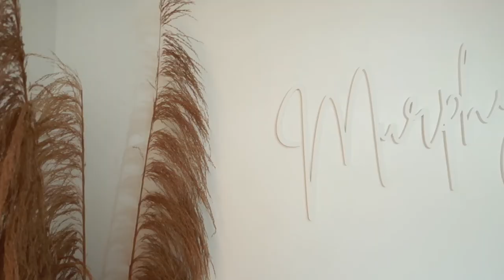NURSERY REVEAL (before + after)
Turning our closet room/office into a dreamy nursery for our sweet Murphy!
We really wanted to create a space that was cozy, bright and functional. We put the bed in her room so we can sleep in there together or take turns so the other can get sleep in our own room. We love how it turned out and love that everything is in one room for easy access!

-LINKS BELOW-

FLOATING SHELVES